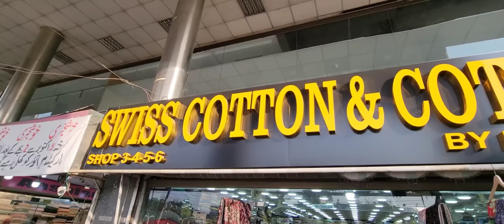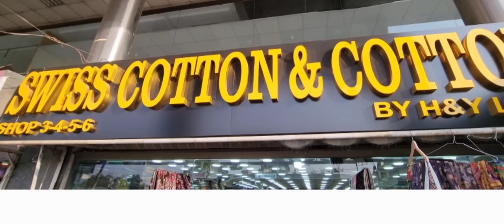MUST WATCH THIS VIDEO BEFORE BUYING ANY DRESS FOR WEDDING THIS SEASON ... PRICES & DESIGNING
Lahore liberty Market the hub of shopping .. Accompanied by the famous designer Maryam Gul basra .. I learn the fashion trends and shopping techniques